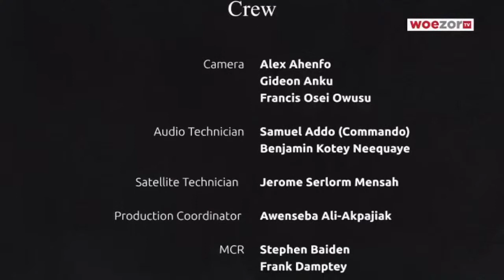Durbar of Chiefs at Amasaman in honour of John Mahama | WoezorTV Live